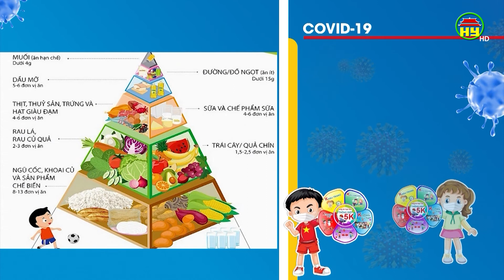Hậu Covid-19 ở trẻ em cần phát hiện sớm và điều trị kịp thời